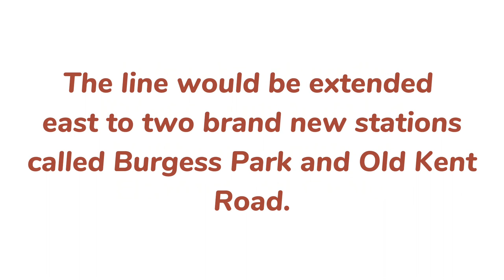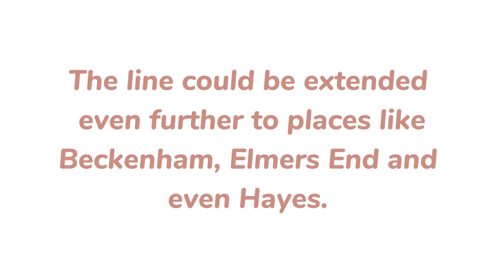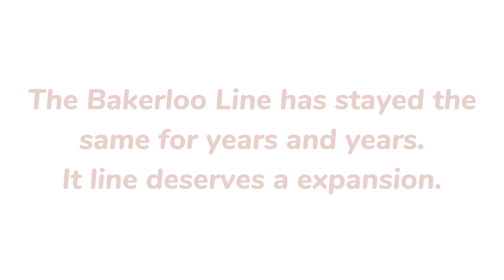What about the Bakerloo Line Extension?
The Bakerloo Line has remained the same for many years. A extension would be nice right?